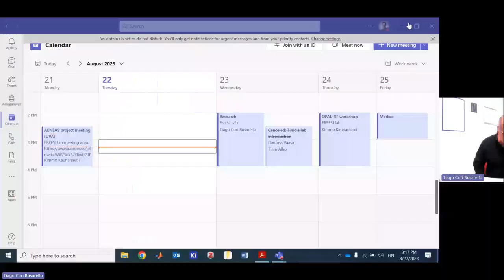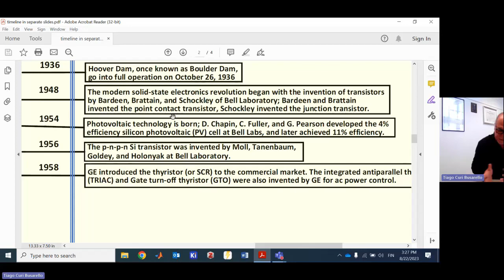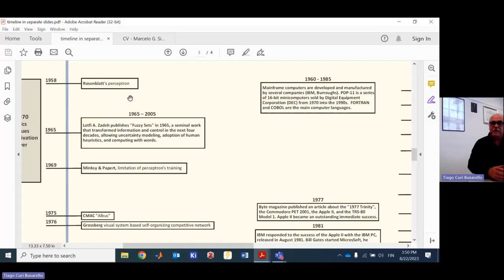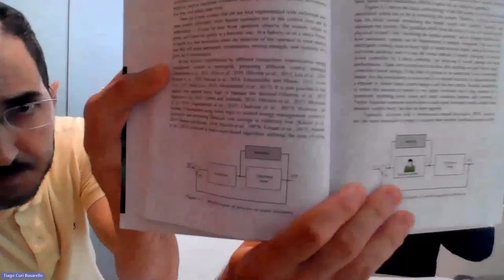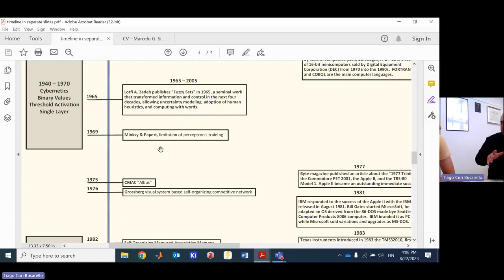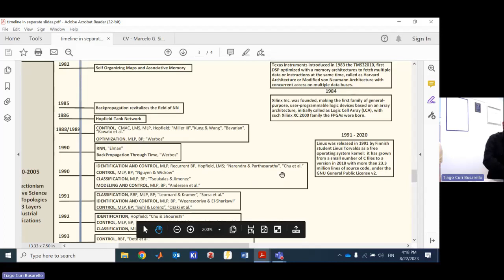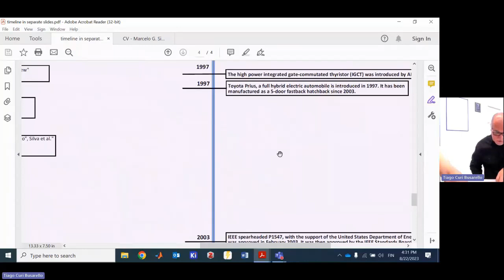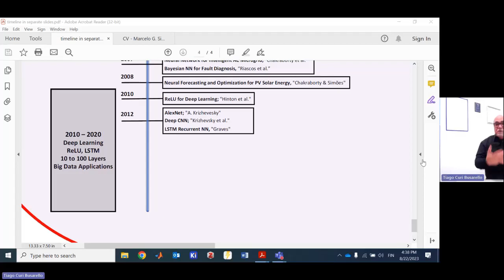Artificial Intelligence in Power Electronics with prof. Marcelo Godoy Simões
A great discussion with Professor Marcelo Godoy Simões. He shares insightful perspectives on the history of artificial intelligence, his career, applications of AI in power electronics, digital twins, and much more. This talk is truly worth watching.

Prof. Simões is a pioneer in using artificial intelligence in power electronic applications. Renowned for his groundbreaking contributions, he has authored several books in this field. Noteworthy among these are Artificial Intelligence for Smarter Power Systems: Fuzzy Logic and Neural Networks, Applied Neural Networks and Fuzzy Logic in Power Electronics, Motor Drives, Renewable Energy Systems and Smart Grids and Controle e Modelagem Fuzzy.